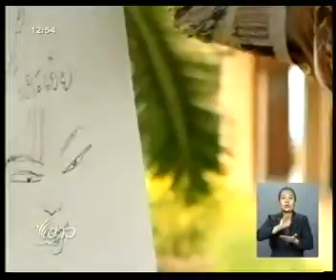ค่าย Art for All ศิลปะเพื่อมวลมนุษย์